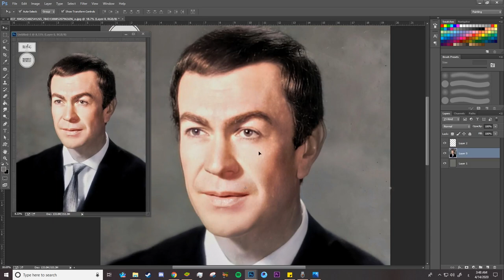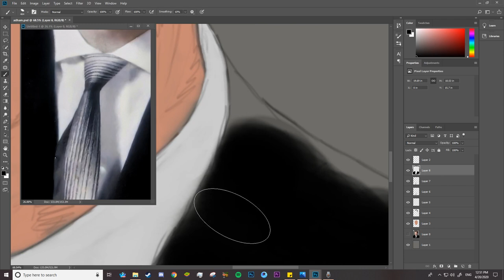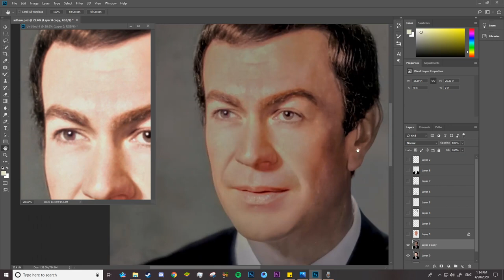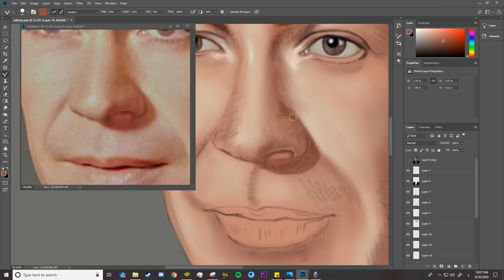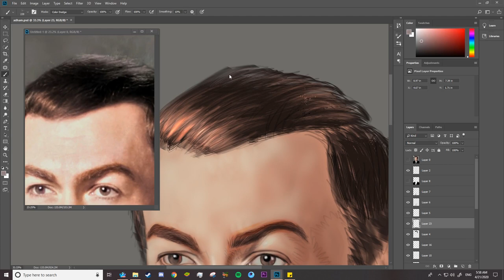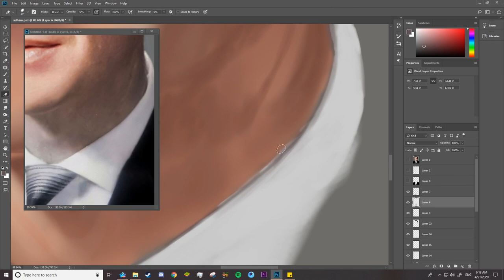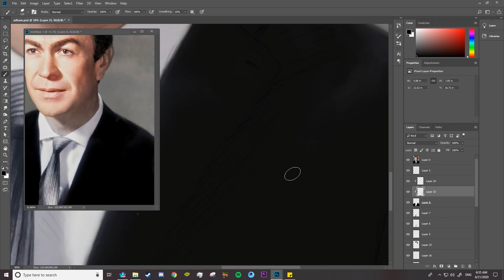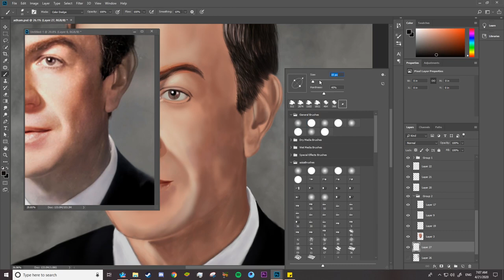13- Digital Painting Portrait Tutorial of Adil Adham رسم الفنان عادل أدهم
in this tutorial you will learn how to paint face , hair, cloth